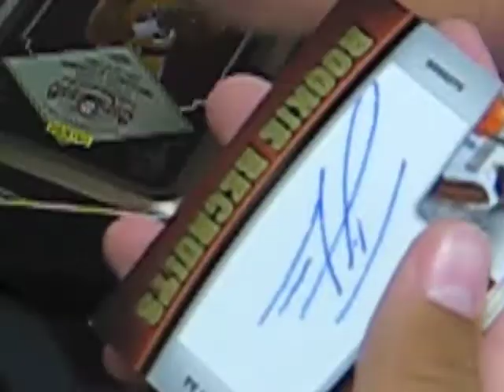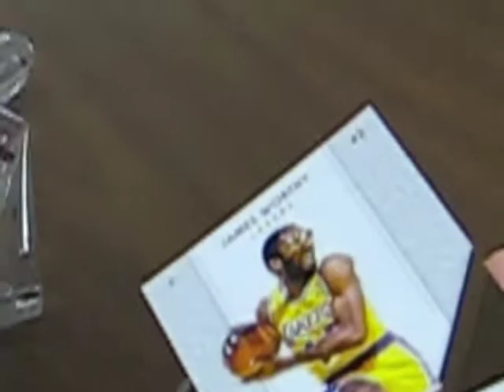2010 Timeless Treasures Basketball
2009-10 Panini Timeless Treasures Basketball box break at Games and Cards Superstore done on July 9th, 2010